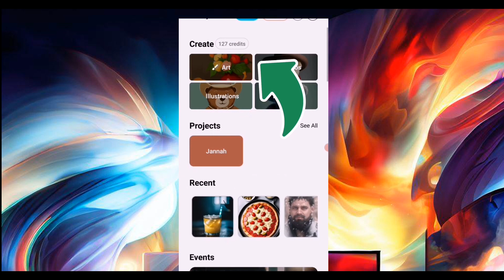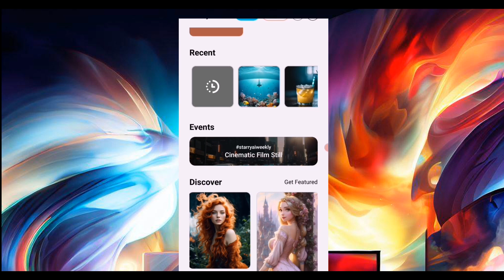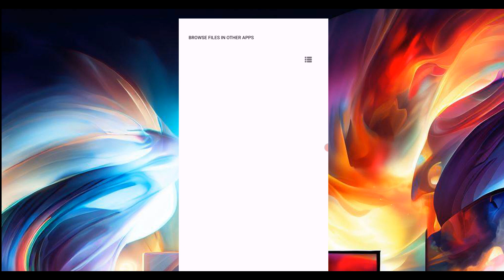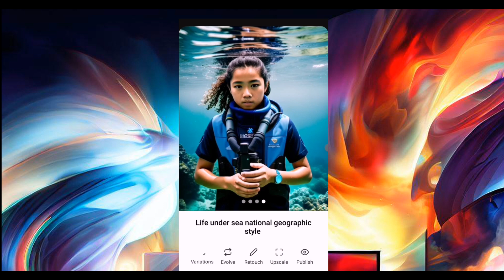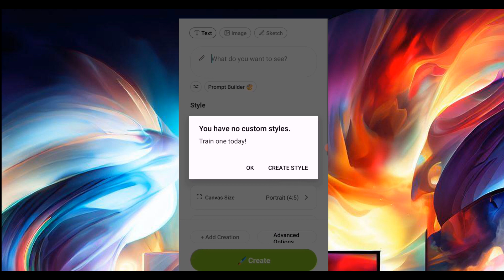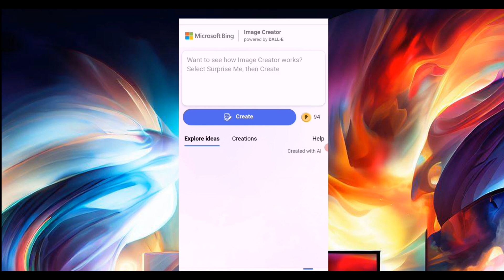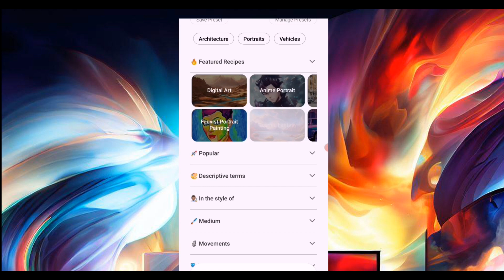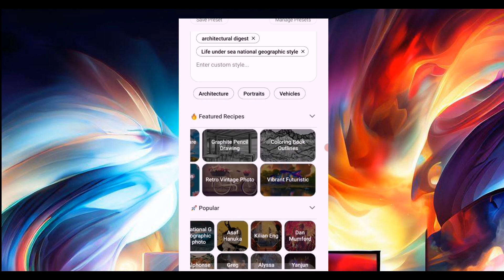Give You Best Solution: The Secret to Creating Stunning AI Art: Better Prompts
In my videos, I cover a wide range of topics, including:
The Secret to Creating Stunning AI Art: Better Prompts
How to Write 10x Better Prompts for AI Art Generation
How to Get AI Art to Look Exactly How You Want It to
Basic concepts
Advanced techniques
Real-world applications
I also offer a variety of resources, including:

Tutorials
Quizzes
Downloadable materials